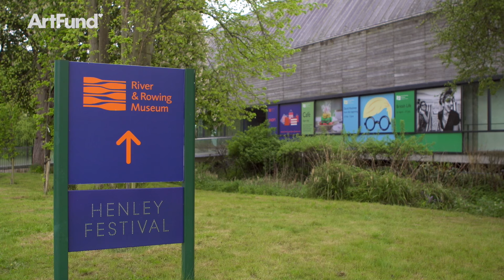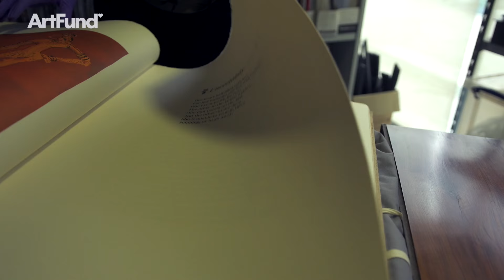Art Happens: Bring John Piper home to Henley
Help the River & Rowing Museum to create a permanent John Piper gallery and archive in his hometown, Henley-on-Thames, to preserve and celebrate his extraordinary career. Film by Northern Town